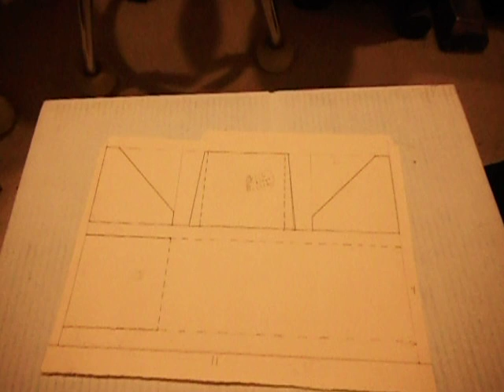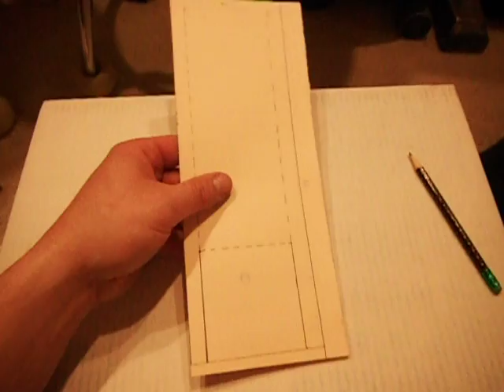Skimmer Part 7.AVI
The skimmer is a model air cushion vehicle.  It skims across the ground on a cushion of air.  A properly built skimmer can travel as much as 100' across a smooth tile floor.  This project is used in middle school classrooms across the country.  The skimmer focuses on math and science concepts such as measuring, geometry and forces.